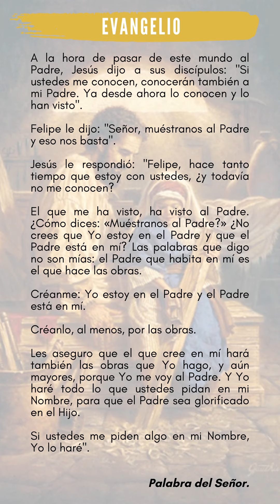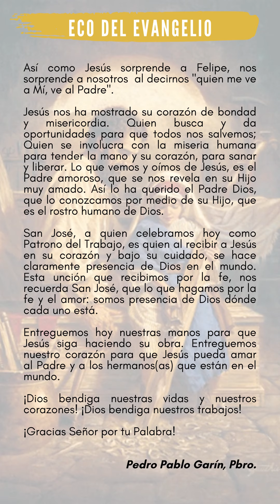ECO DEL EVANGELIO SÁBADO 1 DE MAYO